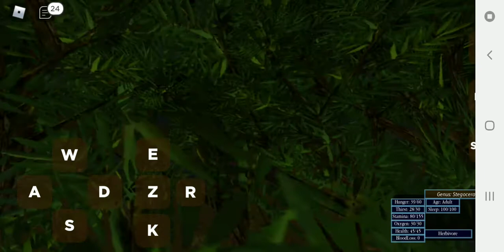Roblox Era Of Terror [Stegoceras!]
Today I'll  be Playing Roblox Era of Terror  [Retro] As a Stegoceras!